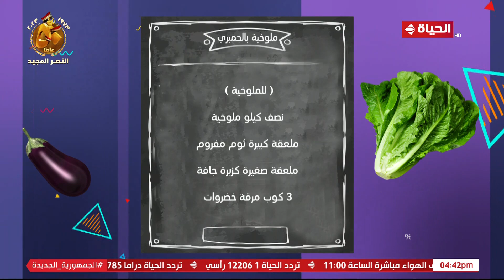4 شارع شريف - "المطبخ" مع الشيف أميرة حسن | طاجن كاليماري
4 شارع شريف - "المطبخ" مع الشيف أميرة حسن | طاجن كاليماري